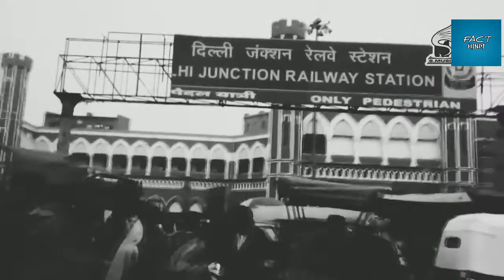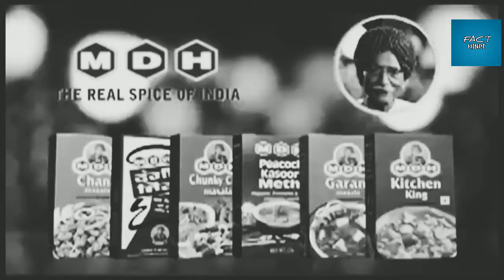कैसे बना एक तांगेवाला अरबपति How MDH Become Millionaire||Fact in Hindi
महाशय धरमपाल हट्टी(M.D.H), आज ये नाम किसी परिचय का मोहताज नहीं है| “मसाला किंग”(M.D.H) के नाम से मशहूर महाशय जी आज सफलता की बुलंदियों पर हैं, लेकिन इस सफलता के पीछे एक बहुत सघर्ष भरी कहानी है|